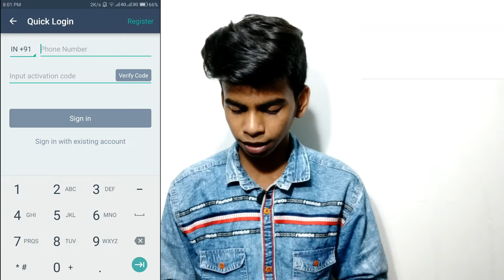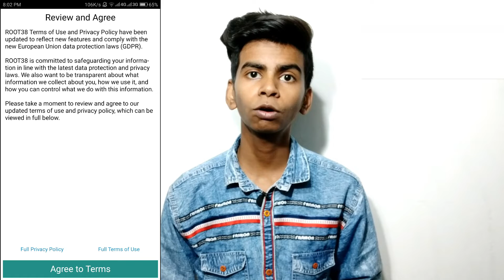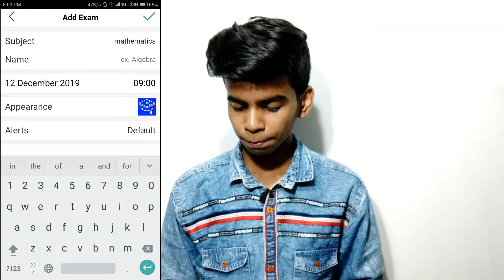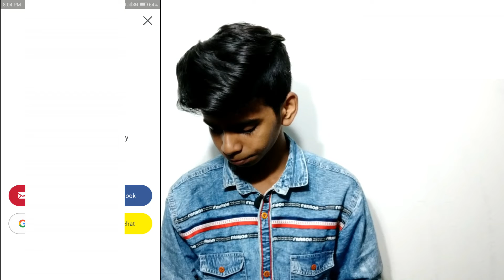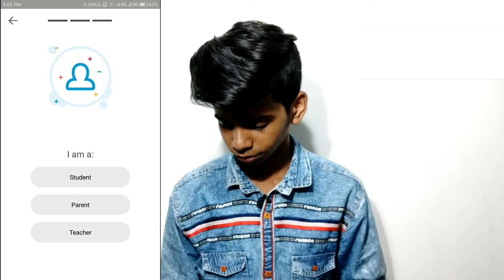हर Student के mobile में ये 5 Applications होने ही चाहिए || Top 5 Applications for Students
Hi

My Setup

Lights ____________?